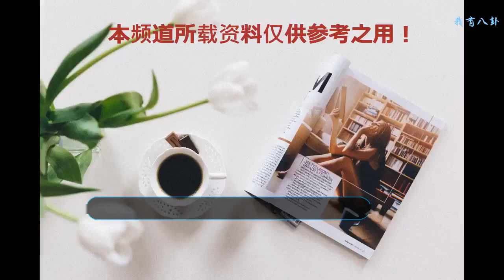網友力推六部超解壓美國喜劇，讓你一掃水逆帶來的負能量！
美劇真的是一個超級大坑，每集的時間差不多都在二十分鐘左右，有些劇情又超級吸引人，不知不覺就看完一整季了（掩面）在眾多美劇題材當中，阿編最喜歡的就是超紓壓超爆笑的喜劇了，今天就來跟大家推薦六部必看的紓壓美國爆笑喜劇影集，讓你一掃水星逆行帶來的討厭負能量！
    1.生活大爆炸 The Big Bang Theory
    首先要介紹的就是這部超長壽討論度也超高的《生活大爆炸》啦！這部美劇講的是四個科學宅男的故事，他們四個雖然智商超高但是社交能力卻爆低，因此每個人都是超級魯的魯蛇們～不過，自從主角家里對面搬來一個跟他們完全相反的金發美女之后，這四個人的生活開始產生超級大的變化，也讓整部影集增添更多趣味！
    這部美劇好像很科學但其實都是在演一些很白癡的生活瑣事，就算你對于科學跟物理什么沒興趣也可以完全看懂這部片的笑點，尤其是中間穿藍色衣服的Sheldon更是這部影集的靈魂人物，每次只要講出一些很毒舌沒有同理心的話都會讓人捧腹大笑，真的是一部超級紓壓的爆笑影集啊！
    2.摩登家庭 Modern Family
    接下來這部《摩登家庭》絕對是阿編此生最愛的美劇沒有之一，這部影集在講的是一個大家庭延伸出的三個大家庭，一個是家里有三個小孩的一般中產階級，一個是老少配組合，另一個則是有領養一個小孩的同性戀家庭，他們會以拍攝家庭紀錄片的方式對著鏡頭講自己的心里話，阿編個人覺得《摩登家庭》的笑點都非常容易懂，而且劇情節奏輕松活潑，有時候又會帶有一點溫馨劇情，讓你看了又感動又好笑～
    《摩登家庭》的角色雖然超級多，但是每個人物的個性刻劃都非常鮮明活潑，很容易抓到他們故事的節奏，有時候在看這部美劇的時候也會開始省思自己在家庭的縮影還有跟家人的互動...等等，是一部有趣又帶有一點溫馨家庭題材的超好看美劇！
    3.饑餓的青春 Young&Hungry
    《饑餓的青春》也是阿編推薦超紓壓的爆笑美劇之一，這部影集主要是在敘述常出包又想成為大廚師的女主角Gabi她應征上了舊金山一個億萬富翁Josh的私人廚師，跟他之間產生私人情愫的故事，是一部比較偏向愛情題材的美劇，但是因為主角少根筋的個性常常鬧出大笑話，讓阿編重看第三遍還是笑到不行啊！
    其實這部影集最好笑的就是左邊Josh的黑人管家Yolanda跟他的亞洲人公關Elliot，他們兩個講話都超級一針見血，每次對話都讓大家笑到肚子痛，Gabi的好姐妹兼室友Sofia跟她的互動有時候也很溫暖又有趣，是一部看了會覺得會心一笑的超優質美劇呢！
    4.老爸老媽的浪漫史 How I Met Your Mother
    《老爸老媽的浪漫史》的英文片名叫做「How I Met Your Mother」，是因為這部片主要是在講一個未來的主角Ted在跟他的小孩們說他怎么遇到他們媽媽的故事（不過其實媽媽有很長一段時間沒出現過就是了），用一種回顧過去的方式來演繹劇情，《老爸老媽的浪漫史》總共有五個主角，每個主角的個性都非常鮮明，大概每講兩三句臺詞就會讓你忍不住噴笑，完全忘記壓力帶來的負面情緒！
    這部片是由知名美劇《六人行》的制作團隊一手打造，劇情活潑又充滿紐約文化風情，雖然故事的設定很簡單但是主角們層出不窮的爆笑意外讓他們糾纏了整整九年之久，看了不但會讓你放聲大笑，你也能跟著劇中角色一起成長，漸漸了解真愛是什么，絕對推薦大家從第一季開始追！
    5.破產姐妹Two Broke Girls
    《破產姐妹》有多熱門就不用我再多說了吧？這部以金發富家女Caroline因為父親入獄而破產，輾轉跑到一家餐廳打工，認識棕發女主角Max而跟她成為姐妹花，最后一起圓了想要開杯子蛋糕店的夢想～
    這部片的梗其實真的算是蠻下流低級的，尤其是Max跟Caroline對話的時候常常帶有一些很黃的笑話，此外，她們也很愛嘲笑韓裔美國老板Han的身高，完全不把他當老板看，常常用一些很嗆辣的形容詞來形容他，但是又充滿各種笑點，超級推薦給不想帶腦看美劇的人～
    6.退休警察煩事多 Kevin Can Wait
最后要來介紹一部比較新也比較冷門的美劇《退休警察煩事多》，主角Kevin是一位已經退休的警察，他原本期望自己退休之后可以過著輕松又無憂無慮的家庭生活，但是卻沒想到接連遇到大女兒休學跑去跟一個沒什么出息的人結婚、小女兒跟兒子各自有自己的情緒問題等大麻煩，讓他原本計劃的美好夢想立馬破碎.
    阿編覺得這部美劇主要的笑點就是主角的無厘頭個性，他雖然是一個超靈活的胖子，卻常常做出一些自己以為很酷的超爆笑舉動，也常因為自己耍小聰明而釀出可怕的災難，而他跟老婆還有以前一起執勤，現在也退休的一群警察朋友們的互動跟對話也都超級好笑，保證讓你笑到不能自己！！！
    以上就是網友們激推經歷可怕的水逆之后絕對必看的六部搞笑美國喜劇啦～還不知道小周末要做什么來紓壓的你趕快來追這些美劇吧！